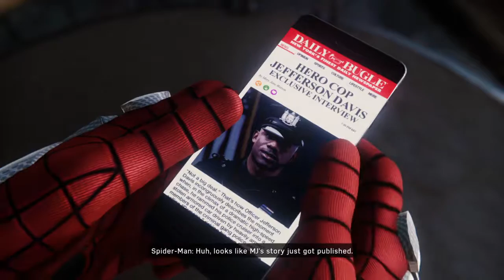Marvel's Spider-Man GAMEPLAY WALKTHROUGH part 4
SPIDER-MAN